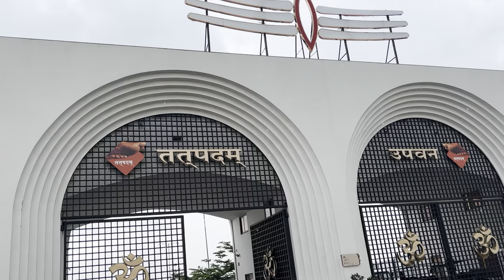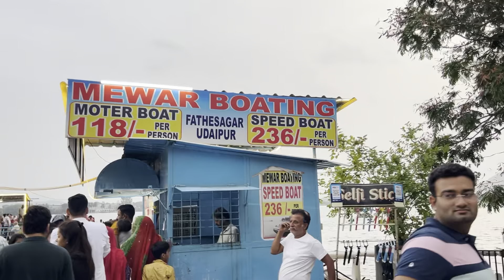Nathdwara Udaipur rajasthan jeet0009 🙏🙏